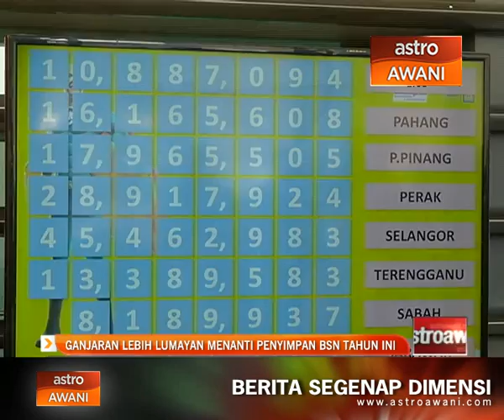Ubah hidup jadi jutawan dengan hanya RM10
Sementara itu, hanya bermula dengan sepuluh ringgit, hidup boleh berubah jadi jutawan.

Sama seperti dua pemenang SSP BSN Disember tahun lalu,  Wan Norhisham Pa'wan dan Abdul Rahman Tik.

Kedua-dua mereka adalah jutawan kedua lahir daripada SSP BSN.

Bagi Wan Norhisham, usaha dan kesabarannya selama sepuluh tahun menyimpan dengan SSP akhirnya membuahkan hasil.

Dia menjadi pemenang SSP sejuta ringgit yang menjadi rebutan orang ramai dalam cabutan istimewa SSP 2014.